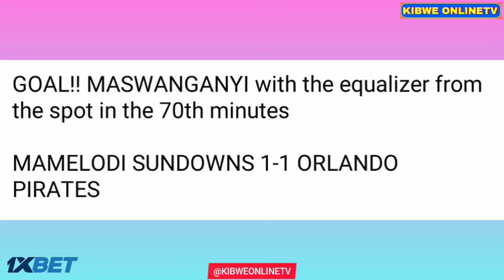Patrick Maswanganyi Goal - Mamelodi Sundowns vs Orlando Pirates (1-2), All Goals/Nedbank Cup Final.